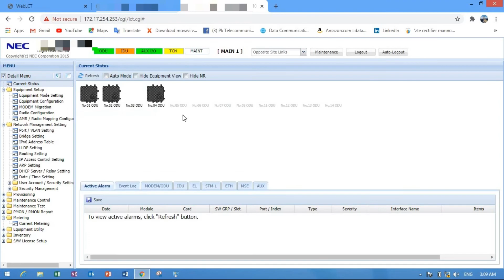How To Set Date And Time in NEC New IDU Ipasolink | Ipasolink VR10 | Telecom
Is Video may Inshallah Ap Log New NEC IDU Ipasolink may Software kay Through Date And Time Set Karnay Ka Tariqa Sekhayingay.